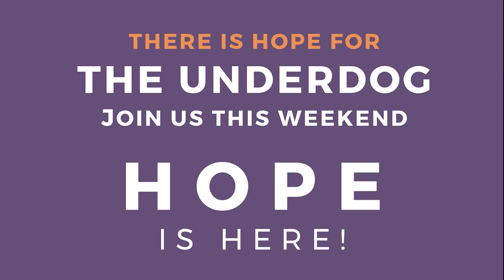Hope for the underdog - Sermon re-cap: 10/3/21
Ever feel like you can't win? Believe the lie that, "you don't stand a chance"? Take a listen as Holly Snoreen explains that in Jesus we have Freedom!

John 8:36 "So if the Son makes you free, then you are unquestionably free."